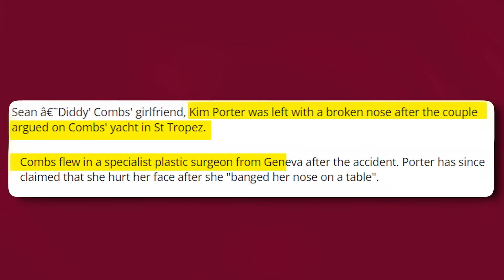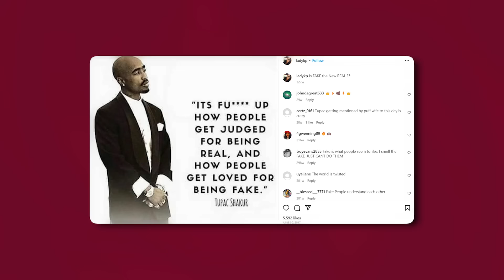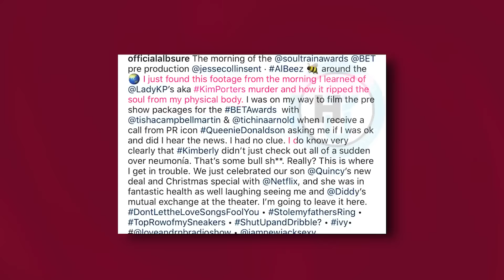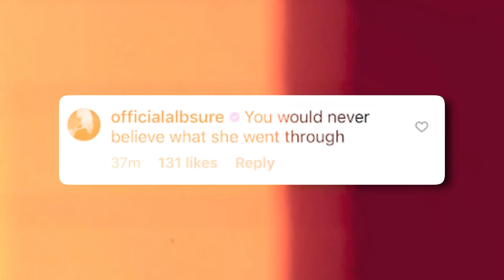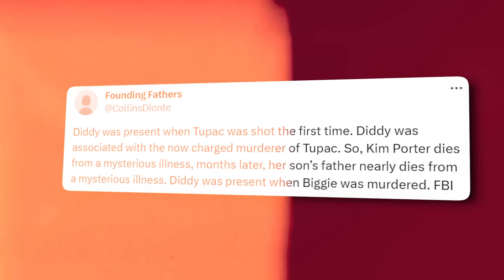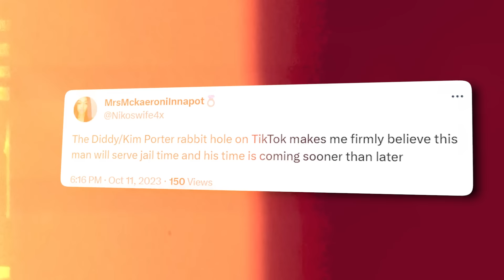New Evidence Confirms Diddy Took Out Kim Porter Because Of Tupac & Biggie?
So you know how Diddy is being dragged for allegedly putting out a hit on Tupac? Well, it looks like the Internet now also wants Puffy to answer for the death of his ex-girlfriend and mother of his children Kim Porter…

And this is because new evidence recently emerged seemingly confirming that Kim knew something about Diddy’s alleged involvement in the deaths of both Tupac and Biggie Smalls….

So Kim died suddenly in 2018 at the age of 47 and according to the official report, her death was the result of pneumonia complications…

However, several industry insiders have suggested that Diddy had Kim poisoned because she was allegedly planning to expose him in a tell-all book…